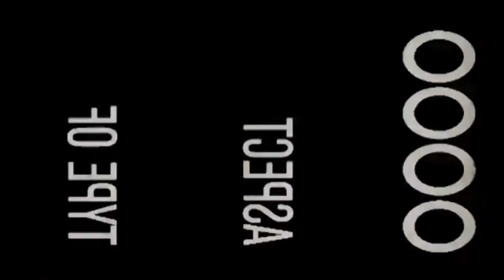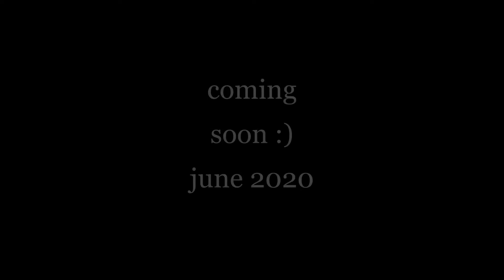CITY 25 | A GMOD ZOMBIE MOVIE | TRAILER | COMING SOON